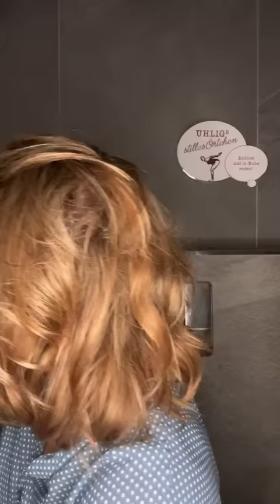Uhligs stilles Örtchen SPEZIAL ❤️ Sichtbarkeit 47+ mit ganz tollen Frauen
Dankeschön für dieses tolle Gespräch! Es ist so wichtig über dieses Thema zu sprechen. Let's change the picture - jetzt!❤️

Meine Lieben, vielen lieben Dank, dass ihr so zahlreich eingeschaltet habt.😍

Eure Elena 😘